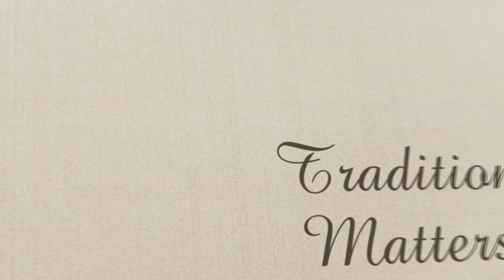Lord Baltimore Cigars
Traditional blend, exceptional cigar. Available exclusively at Davidus Cigars.